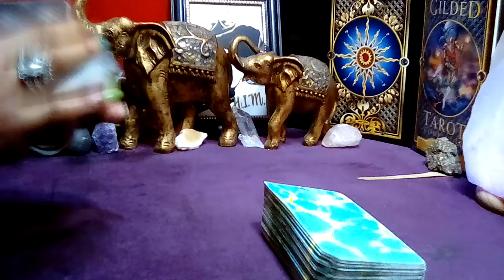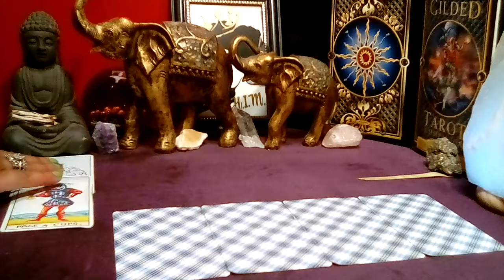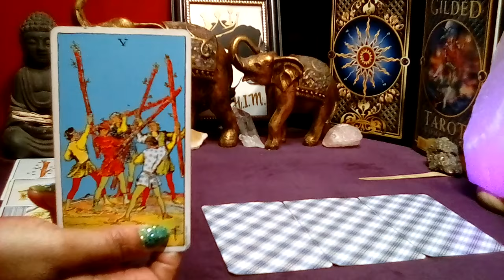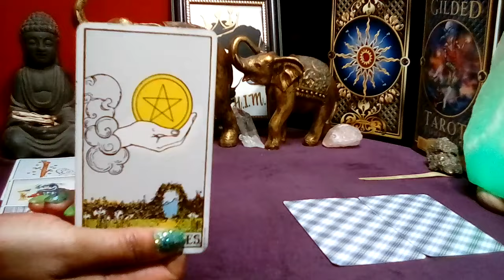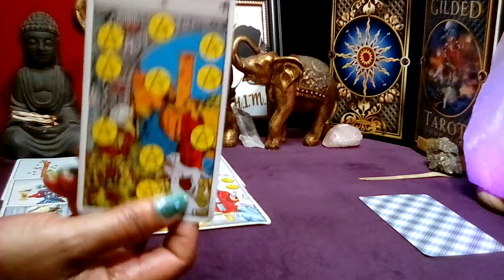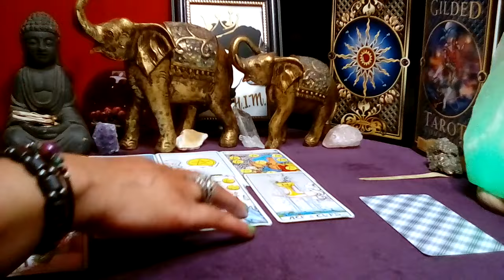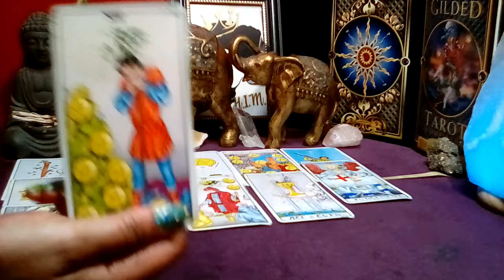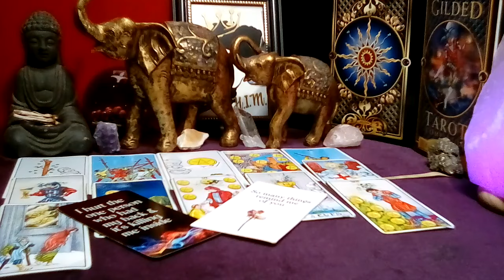GEMINI! 💙 "You Need To Know This Right Now! CAREFUL THEY WANT YOU TO GIVE!" (26-27) AUG 2024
Gemini August 2024 Tarot Love Reading

Decks Used:
Cosmic Tarot
Crystal Visions
The Pictorial Key
Rider-Waite Tarot